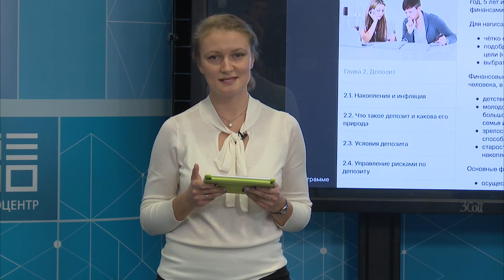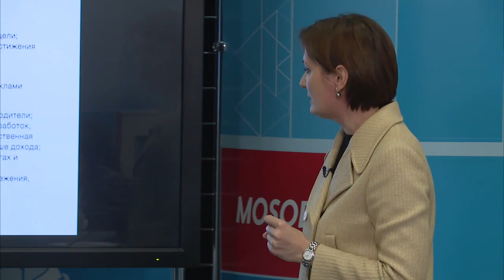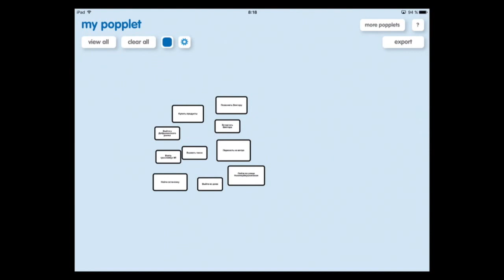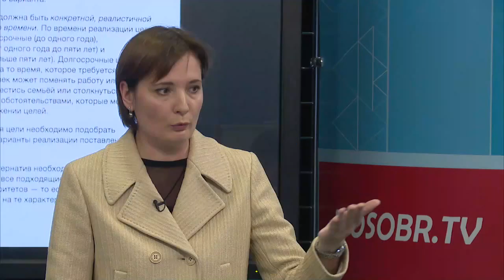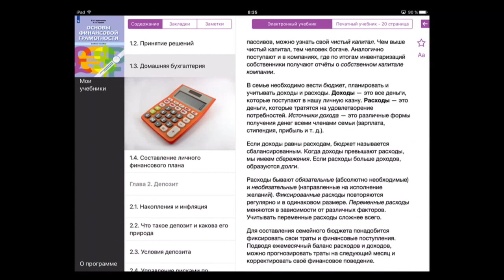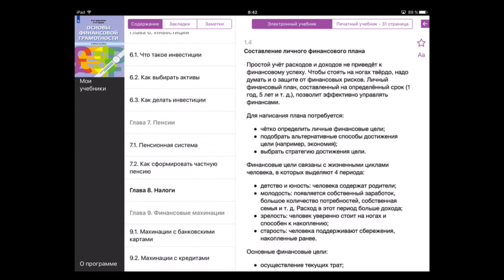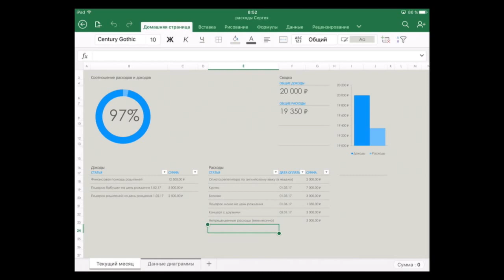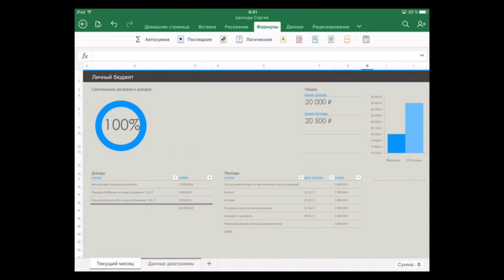Открытый урок с "Просвещением". Урок №49. Основы финансовой грамотности